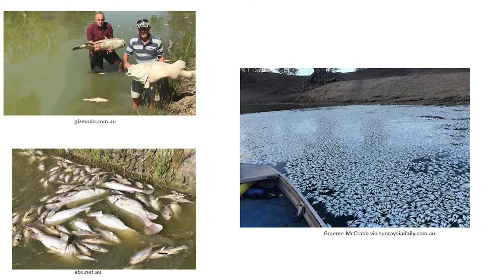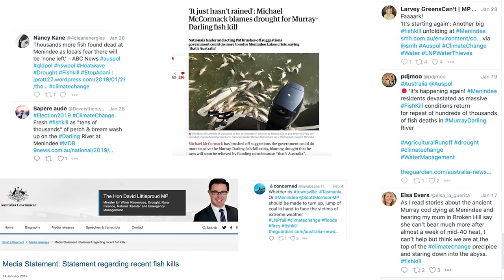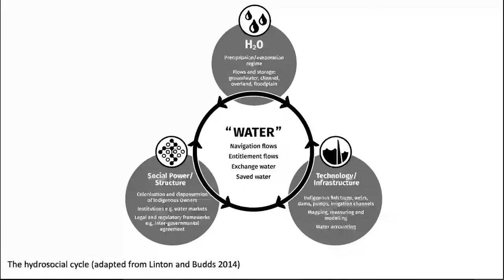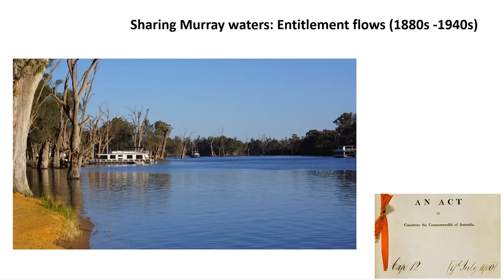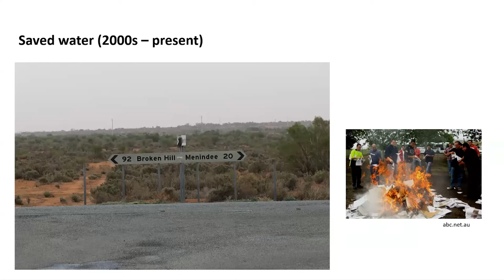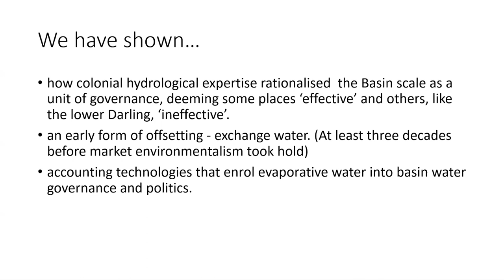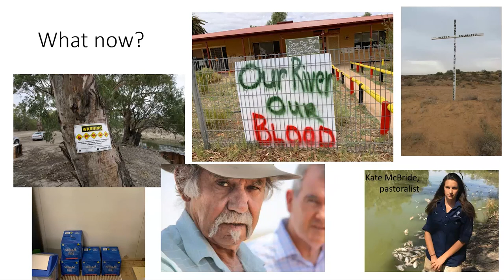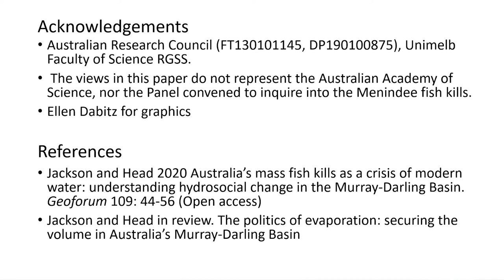ARI Seminar | Prof. Lesley Head | Australia’s mass fish kills as a crisis of modern water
Join the University of Melbourne's Head of Geography, Prof. Lesley Head understanding hydrosocial change in the Murray-Darling Basin. We're eager to tap into Lesley's endless expertise and knowledge about the changing Australian landscape and the complexities in it's human-natural environment interactions. Lesley's work analysing the 2019 Australian fish kill is considered industry-leading and promises to be an insightful seminar.